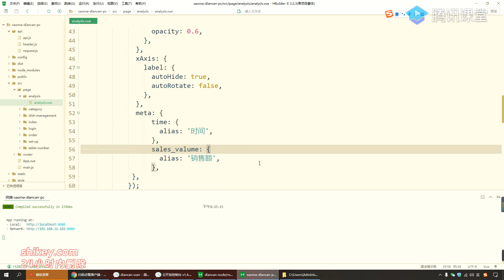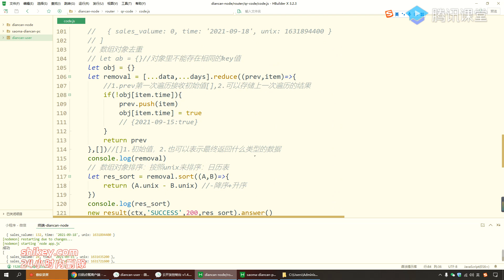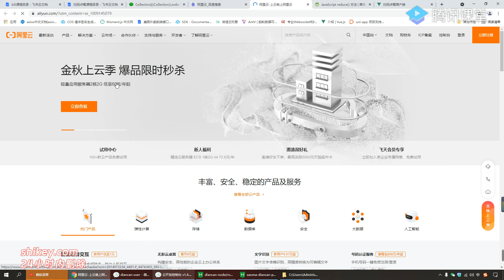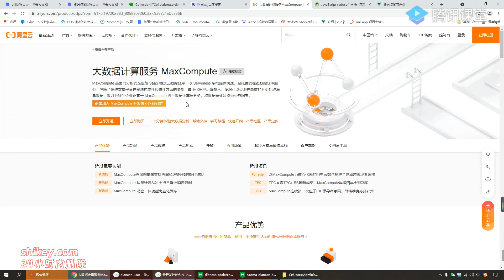98 本节课总结